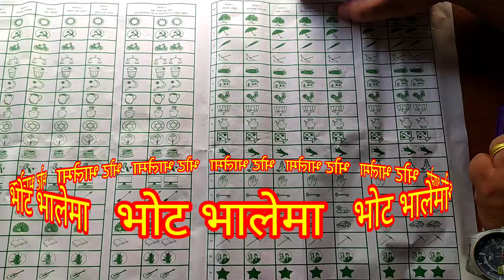कुखुराको भालेमा भोट हालौं - देशको मालिक बनौं ।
indigenous news